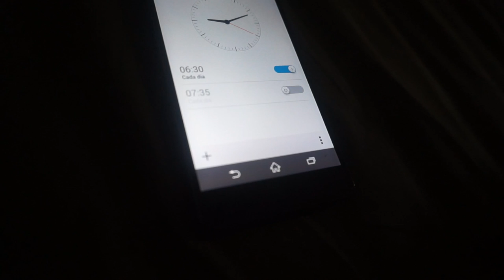Vuelta Al Mundo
La vuelta al Mundo!